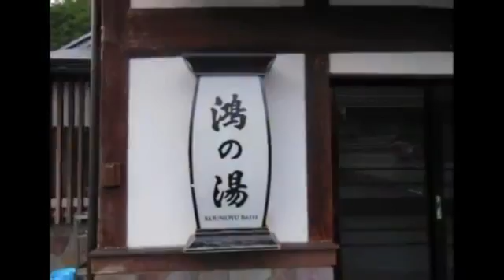Japan Trip: Kinosaki Onsen town enjoyable public bath tour, Hyogo032 Moopon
In some onsen resort towns, large ryokan provides everything from restaurants and entertainment to gift shops, all within the same complex. While this is convenient to the guests, the surrounding streets consequently tend to become deserted and other businesses, such as souvenir shops, has to struggle to survive.

Kinosaki has been successful in avoiding such pitfall resulting from development, however, with a policy of sharing resources and averting overdevelopment: the ryokan encourage their guests to explore the walkable town, promote other local businesses and offer their guests tickets for free admission to the public baths.